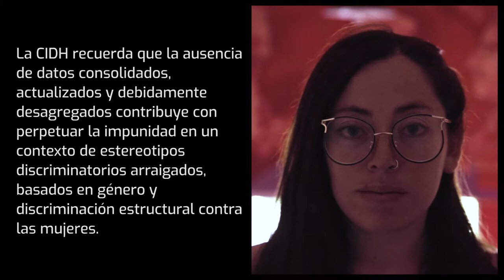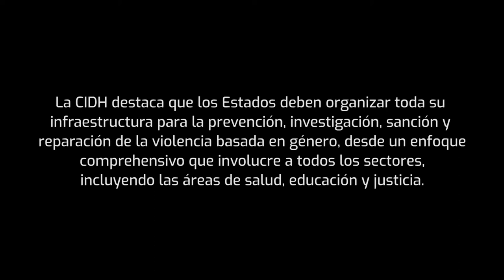Día Internacional de la No Violencia hacía las mujeres